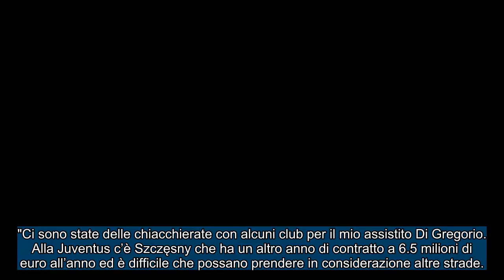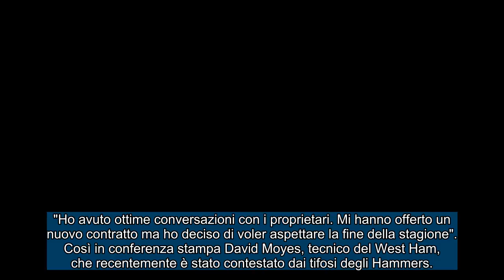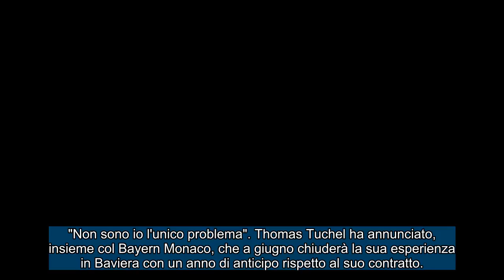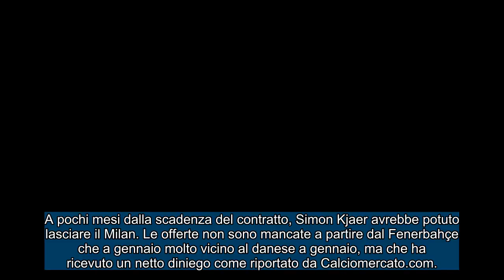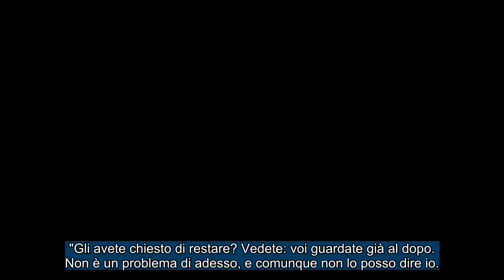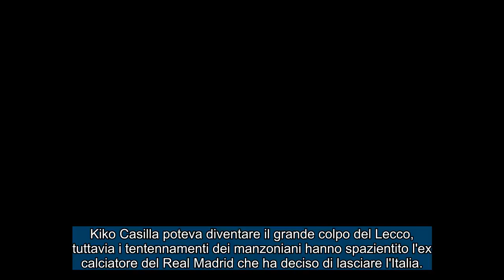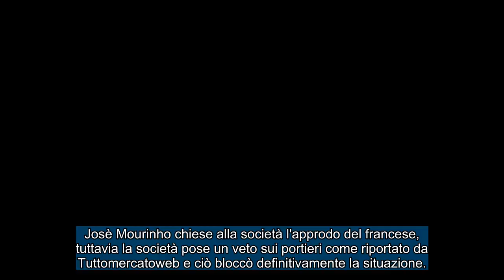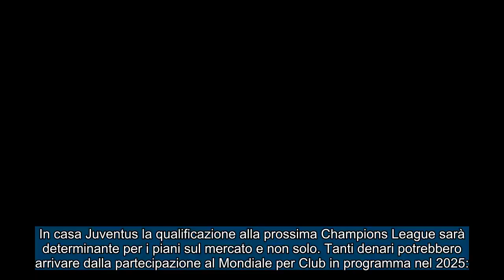CALCIOMERCATO Sabato, 24 febbraio 2024